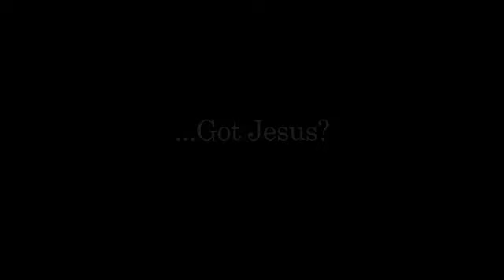FCBCREPERTORYtv Presents The FCBC Repertory Company in "The Rehearsal"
Produced By The FCBC Repertory Company & Faithful Central Production Services
Camera:  Domonic Smith Weston
Sound:    Peter Fenty
Edited By Peter Fenty

Produced, Written & Directed By DINO SHORTE'

Starring Thomas Lazare, Rob Batie, Steven G Turner, Tykne Patrice Adams, Melvin S Ward, Erin Frigo, Rasheda Dene', Erin Frigo with DONIVAN DAVID & DAYNA DOOLEY
Special Appearance By Pastor Jimmy Fisher

Merry "Christ"mas From The FCBC REPERTORY COMPANY